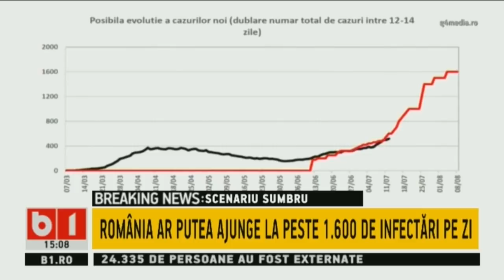CEL MAI MARE NUMAR DE INFECTARI DE LA IZBUCNIREA PANDEMIEI: 777 DE CAZURI IN 24 ORE DIN 19.097 TESTE